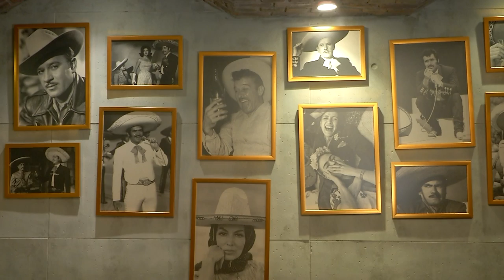Occa Cantina [Estilo Medellín] Telemedellín